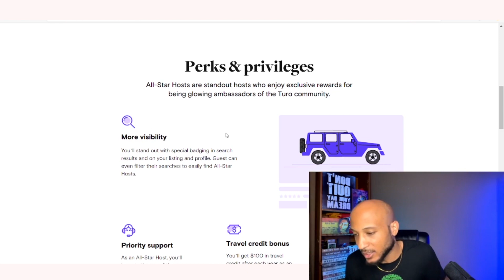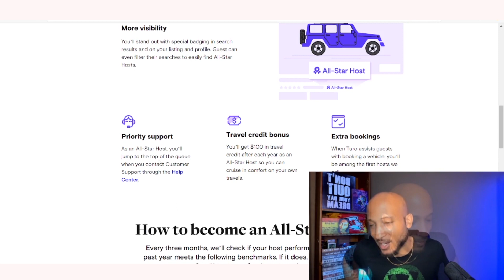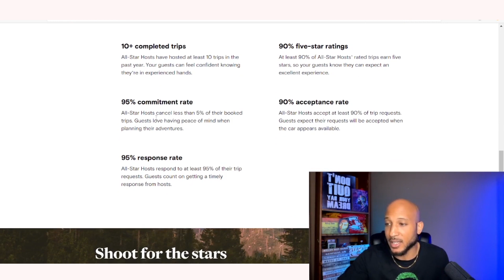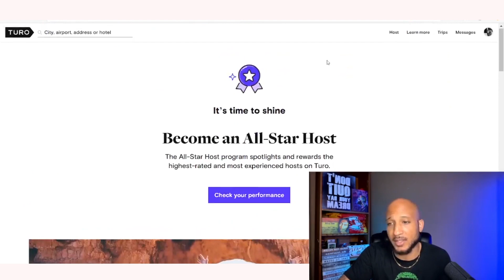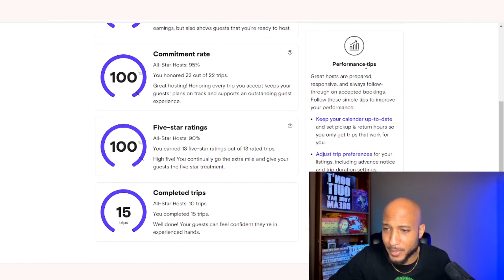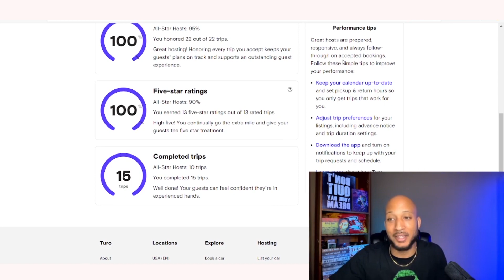How I finally became an All-Star Host w/ Turo and exactly what that means moving forward...